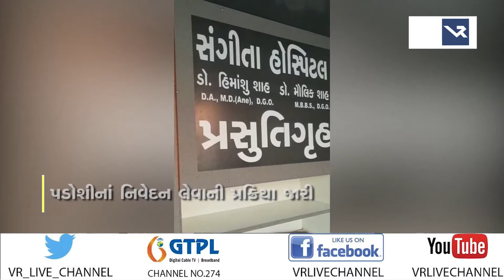News | પેથાપુરમાંથી બાળક મળવાનો મામલો | VR LIVE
Anchor - મહિમા,ધ્વની,સોનલ,દિપાલી |  Copy Editor -  વરુણ